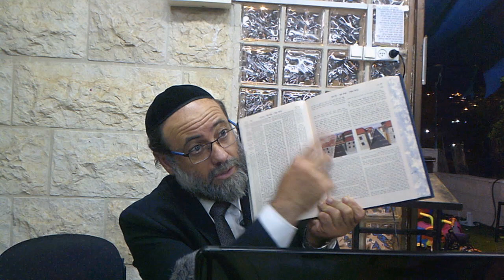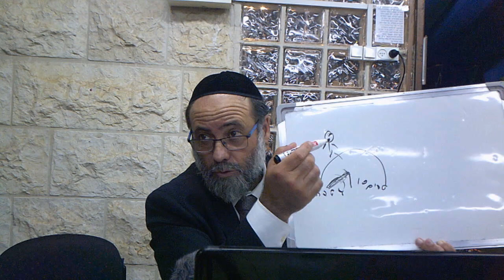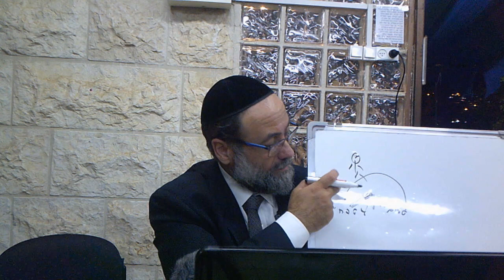Daf hayomi : Erouvin - Daf 22 (Rav Elie Perets)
Youlli.fr vous partage le Daf Hayomi, les cours du Lachon Hara du Hafets Haim et plein d'autres cours qui vont arriver sur le site. Nous avons la grande chance de pouvoir partager l'enseignement de ces rabbanims.

Sujet du cours : Daf hayomi : Erouvin - Daf 22
Auteur : Rav Elie Perets